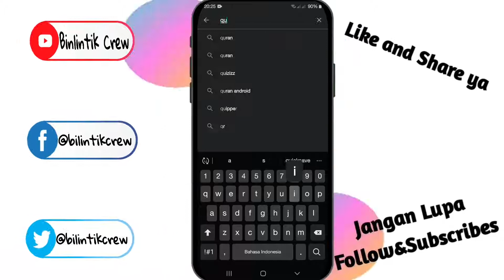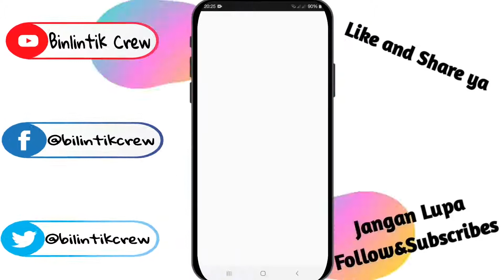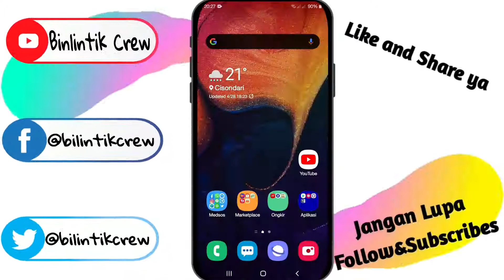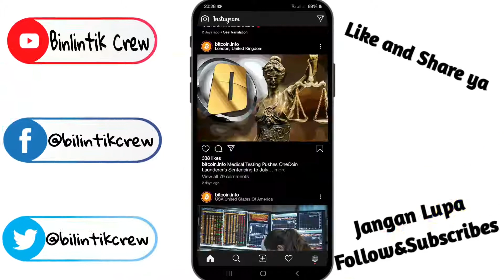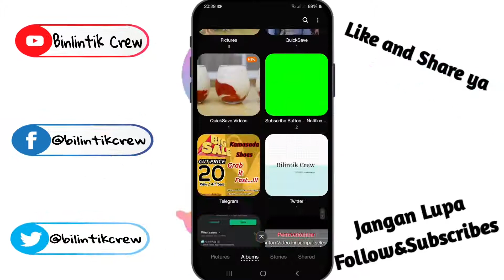Cara mudah download video dan gambar di instagram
Pada kesempatan kali ini saya mau memberikan tutorial tentang cara download video dan gambar yang ada di instagram dengan simple dan mudah...oke langsung saja ditonton caranya...

Join dimedia sosial kami dibawah ini

Terima kasih